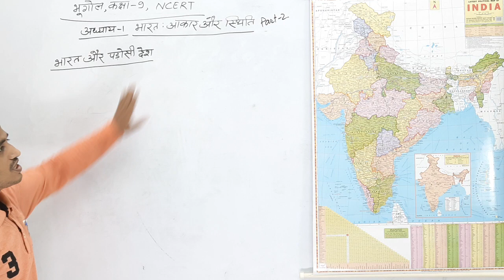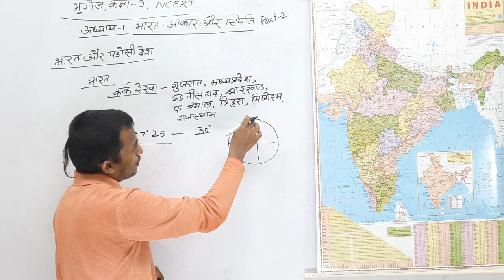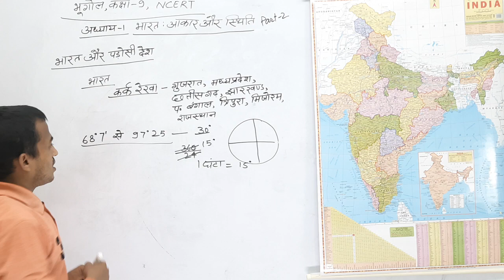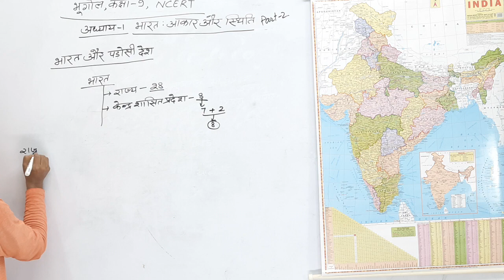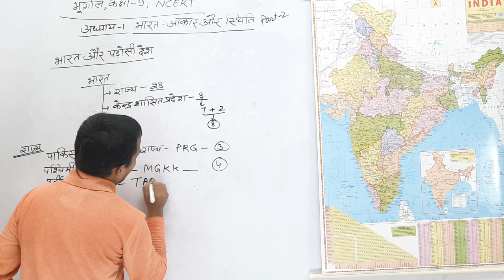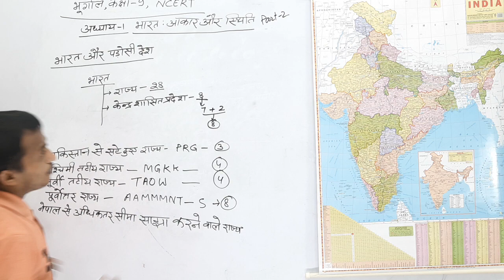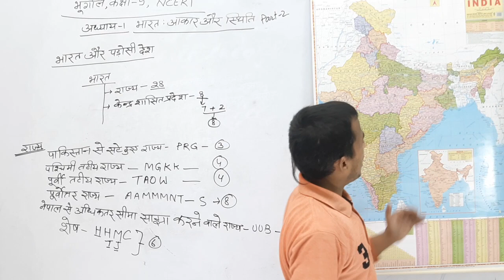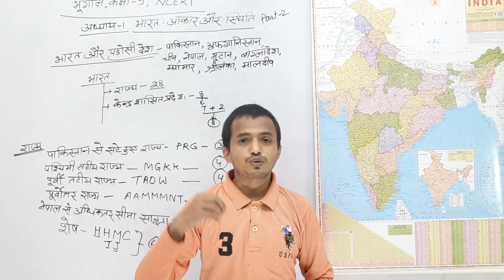भूगोल,कक्षा- 9, ch–1, part -2 NCERT by Rakesh Jha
इस वीडियो में आप जान पाएंगे भारत के 28 राज्य के नाम और 8 केंद्र शासित प्रदेशों के नाम
साथ ही आप विभिन्न राज्यों की स्थिति दी जान पाएंगे और आप भारत के पड़ोसी देश के नाम भी जान पाएंगे और उसके बारे में मानचित्र के माध्यम से आप समझ पाएंगे।
यह वीडियो आपको मान चित्र के माध्यम से राज्यों के नाम और केंद्र शासित प्रदेशों के नाम याद करने में मददगार साबित होगा।
उम्मीद है कि आपको या वीडियो पसंद आएगी।
यदि यह वीडियो पसंद आती है तो कृपया इसे लाइक अवश्य करें और जरूरतमंद विद्यार्थियों ताकि इसे शेयर भी करें ताकि उनका भी भला हो सके।
धन्यवाद
आपका शिक्षक और गाइड
राकेश कुमार झा